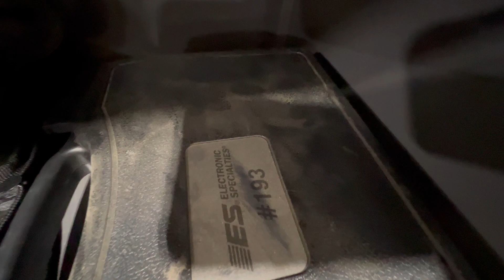Diagnostic Equipment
Diagnostic Equipment- Location: Vancouver WA ***End-User Consignment*** Includes: OTC compression test kit, WEN electric engraver, ES #192 relay tester, ES #193 tester, Bosch HDS200 scan tool, comes with storage cabinet, *This item is located in Vancouver, Washington and can be viewed by appointment only.

Location: Vancouver, WA